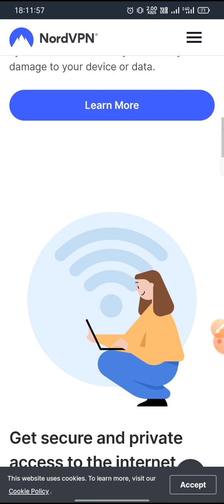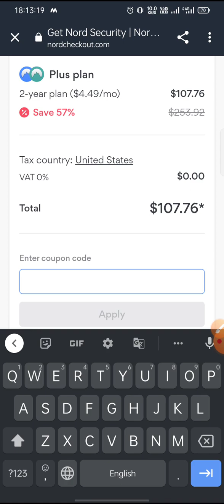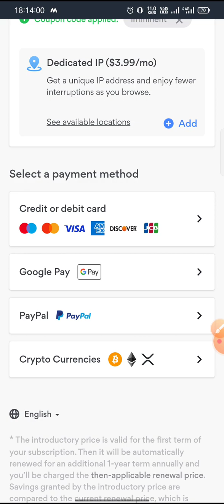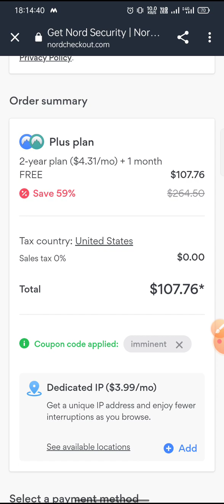Nord vpn coupon code | Today 50% off new coupons code nord VPN